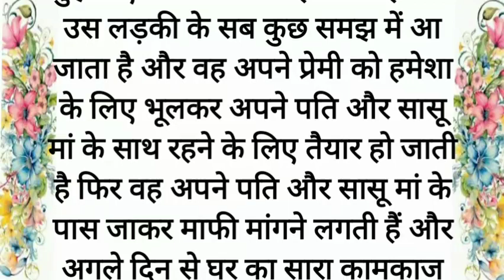स्त्री गलत रास्ते पर चली जाती है तो उसे वापस सही रास्ते पर कैसे लाये